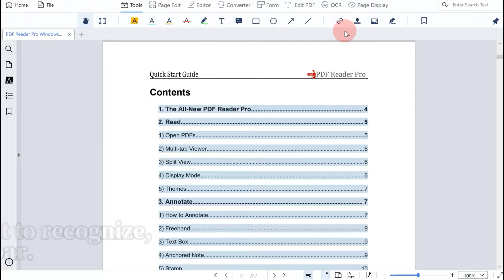How to Use OCR?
👉In this video, you'll learn the basics of how to use the OCR tool in PDF Reader Pro.

📍PDF Reader Pro is the best PDF reader, editor, and converter 2022 for windows, an alternative to adobe acrobat reader, to view, markup and review, edit, convert, combine, organize, form fill, sign, compress, secure, watermark, print and share PDF documents.